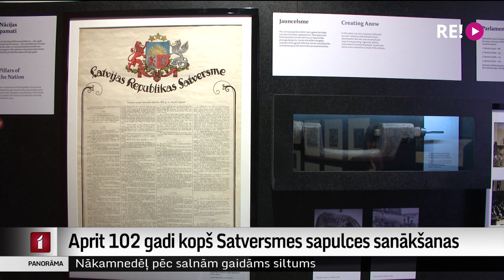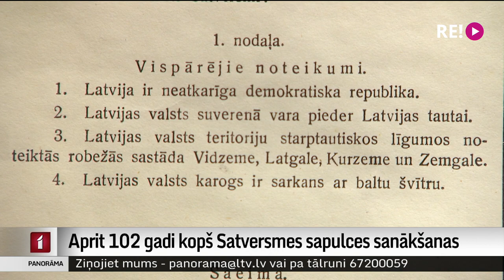Aprit 102 gadi kopš Satversmes sapulces sanākšanas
Šodien aprit 102 gadi, kopš uz pirmo sēdi kopā sanāca Latvijas valsts pirmais vēlētais parlaments  - Satversmes sapulce.  Tas izstrādāja un pieņēma valsts galveno dokumentu – Satversmi. Arī šogad pie pirmā Satversmes sapulces prezidenta atdusas vietas Meža kapos gūla ziedi. Turpina Madara Līcīte.